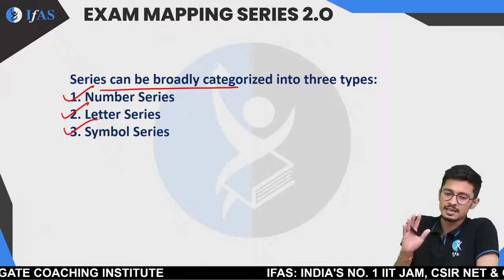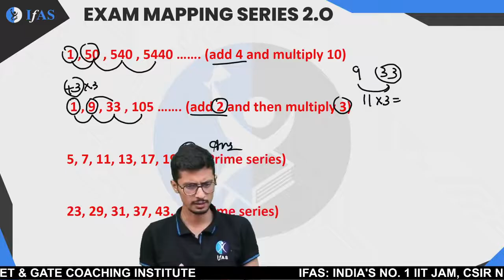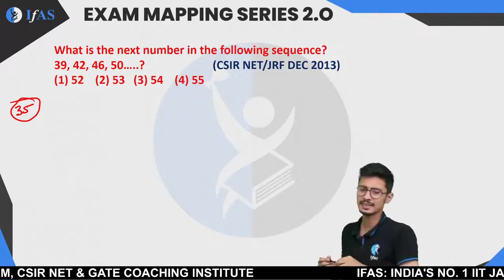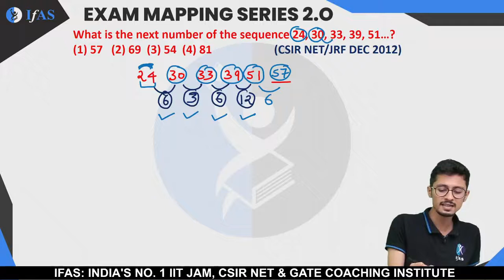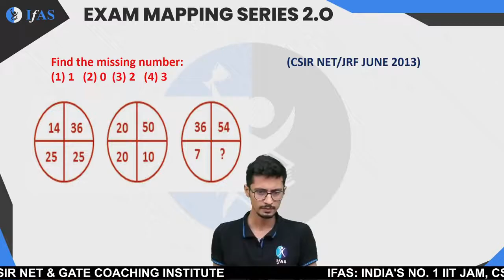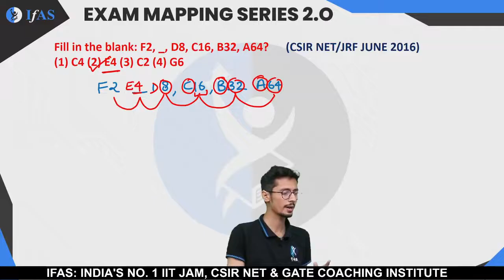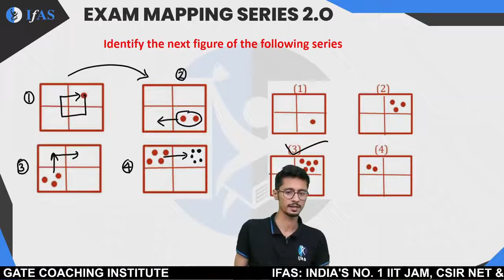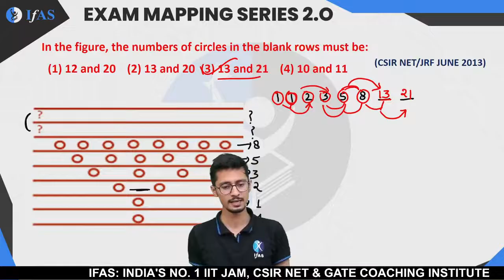Exam Mapping Series Sure Shot 20 Marks Missing Series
IFAS: India's No. 1 Coaching Institute for CSIR NET Chemical Science, GATE, SET, RPSC, MPSC, IIT JAM, and Other MSc Entrance Exams | Trusted By 100000+ Students | India's Best Educators are here to Guide You.

Dear Aspirants, Want to crack the CSIR NET, SET & GATE Exam? Talk to Academic Expert Need help? Call @ 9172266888